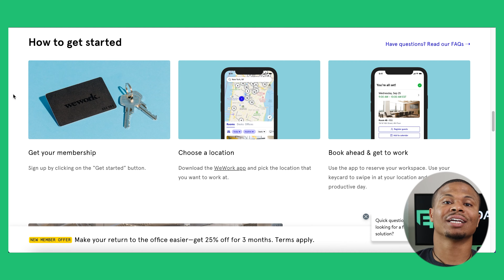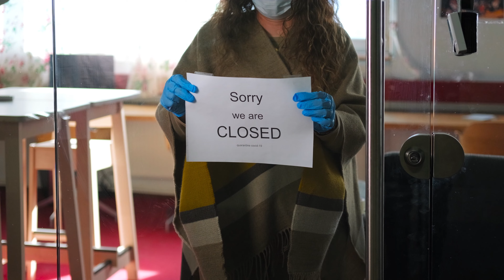Wework All Access Pass Review | Worth it? | Worldwide Locations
Today I'll be breaking down my usage of the WeWork all access pass and whether it's worth it for most people.

👋 About this channel : Hey there! My name’s Tomy and the past few years I’ve been working to help people improve their finances and learn about entrepreneurship. I believe that everyone can achieve financial freedom and reach retirement. It just takes planning and a little motivation. I’d love to help you reach your goals

From Tomy: Hey there! Thanks for taking the time to watch this video. I always want to be 100% transparent in my videos so I want to disclose that occasionally I may shoot videos where I am paid by, or an affiliate, for a specific brand or company. In complete honesty I am running this youtube channel as a for profit business BUT I do have strict criteria for businesses/brands I mention and work with. I always have my audience in mind first and foremost. If it’s something I wouldn’t use myself I won’t recommend it.